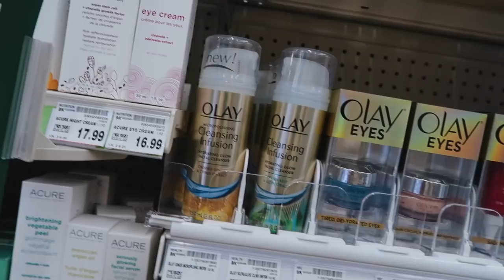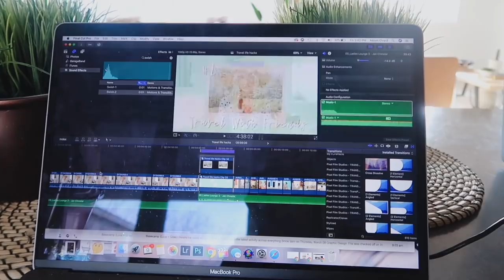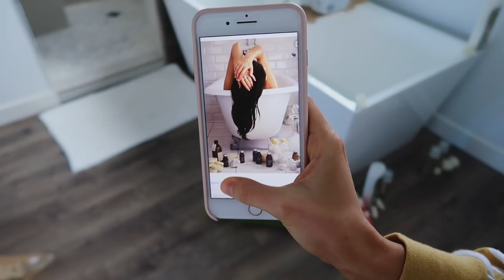SPYING ON MY SISTER WITH A BOY IN HER ROOM!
For today's vlog Aspyn travels to her moms and we show you guys some behind the scenes for a photoshoot!

FOLLOW US //

SHOP EQUIPMENT //

OTHER LINKS //